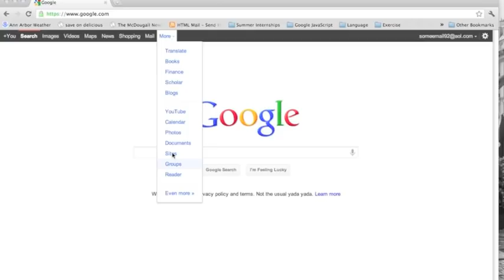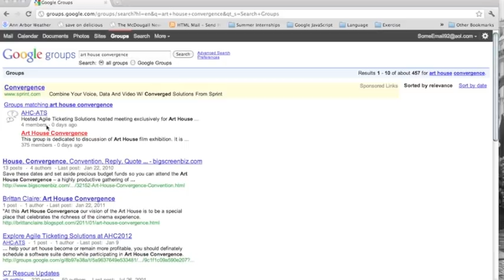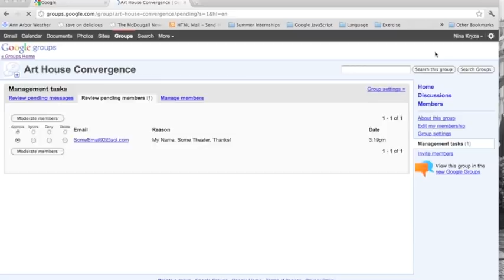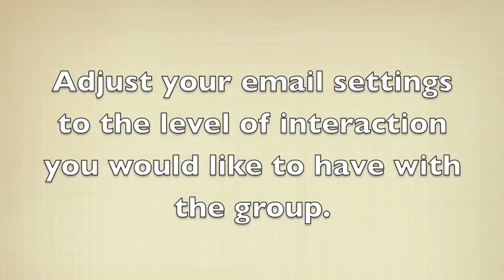How to use Google Groups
A short overview on how to use Google Groups.

You will need a Google Account to use Google Groups. If you need to set up a Google Account you can watch my video on that subject